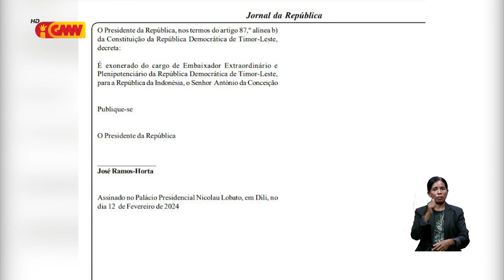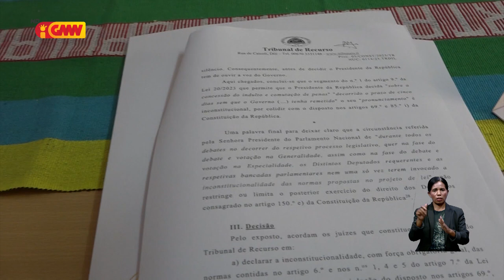Jurista konsidera PR halo diskriminasaun tanba fó indultu ba Emilia Pires no Madalena Hanjam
Jurista konsidera Prezidente Repúblika halo diskriminasaun tanba fó indultu ba Emilia Pires no Madalena Hanjam